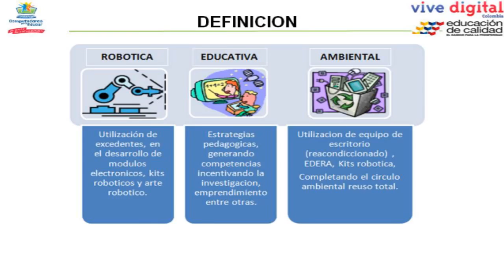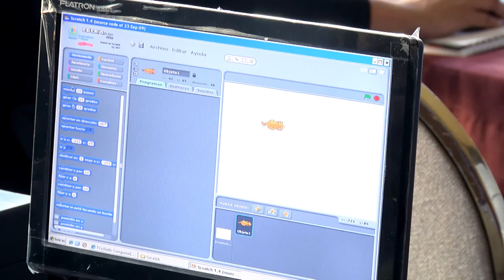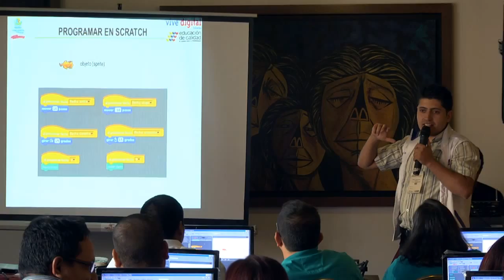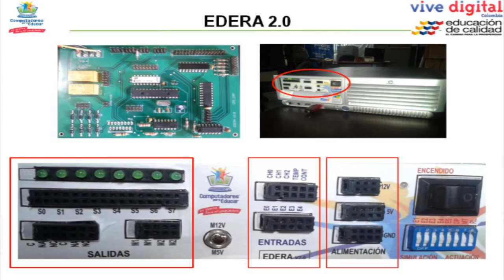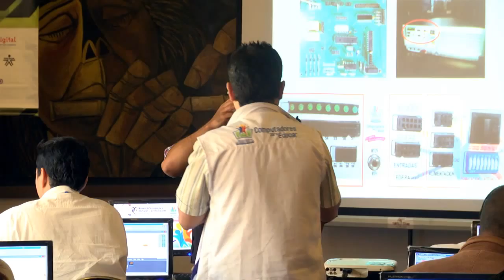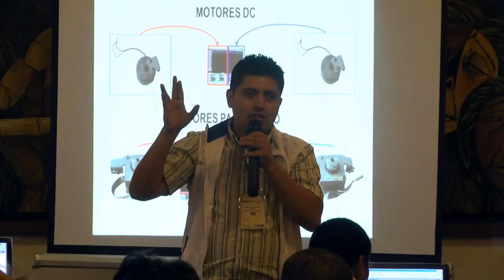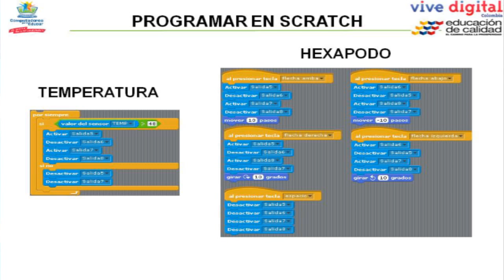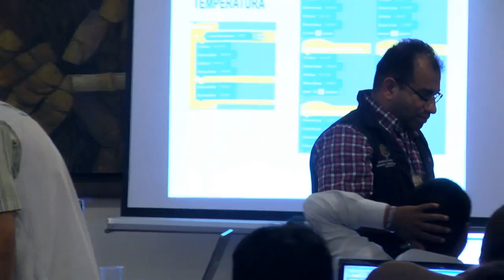Innovación con Robótica Educativa Ambiental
¿Qué es y cómo funciona la Edera 2.0 de Computadores para Educar?